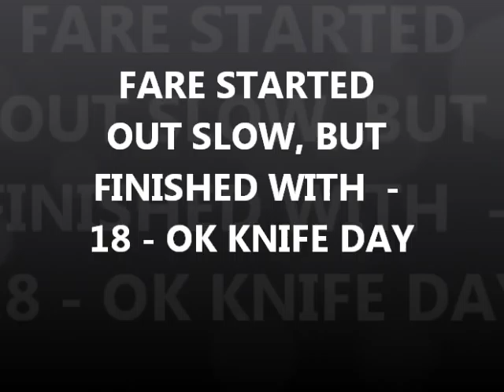Farmers Fare Knife Sharpening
East Beach Farmers Fare on Saturday May the 16th